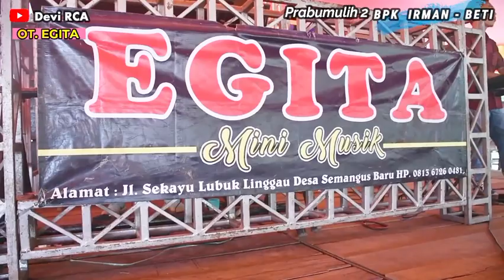TERMENUNG/ Sedih nian Lagu ikak Semua Nyawer / Ot Egita/Devi RCA/live prabumulih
video ini hanya sebatas hiburan saja.

/ Acara persedekahan / music dangdut /Devi  RCA Studio,
Devi Rca Studio.
Kami jasa photo shoting. Jadi
Kalau anda mempunyai acara acara penting
Yang ingin membuat dokumentasi acara nya
Silakan hubungi kami di
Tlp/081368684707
Like video ini dan share ke teman2 kalian ok!!

Link Chanel👇👇👇👇👍

Devi Rca Studio
Pernikahan//ulang tahun//khitanan//cetak yasin//cetak sepanduk//aqiqah//konser music//cetak undangan//dan lain sebagai nya

Hiburan. Devi Rca Studio